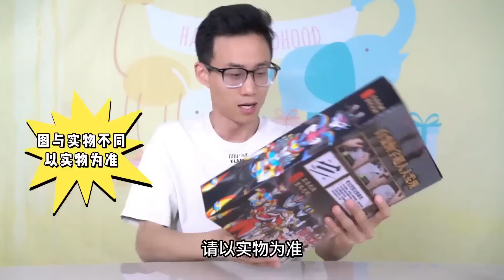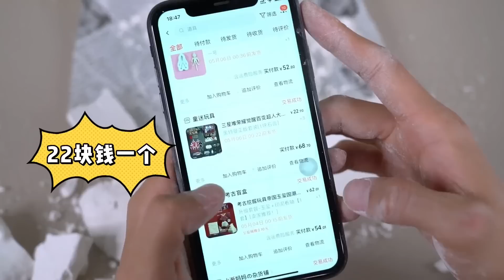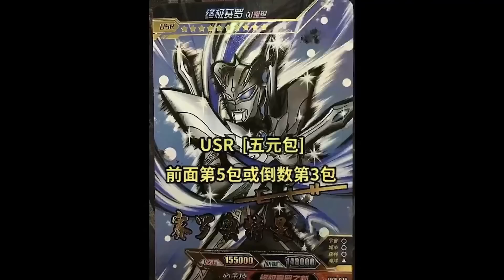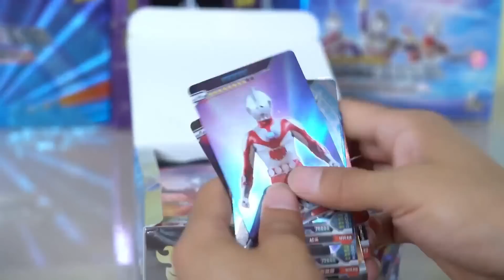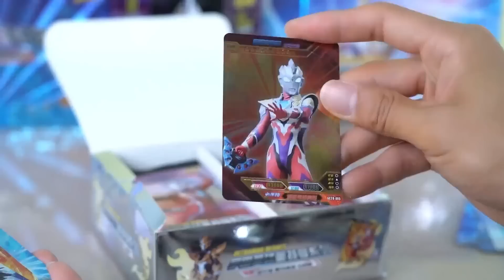集齐复仇者联盟五大英雄武器，竟能组成超级大炮，100种造型随意拼装！【鹿子也的玩具屋】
集齐复仇者联盟五大英雄武器，竟能组成超级大炮，100种造型随意拼装！

鹿子也的玩具屋 玩具测评 复仇者联盟 我们强调了视频内容的合规性，绝对没有任何违反规定的行为。